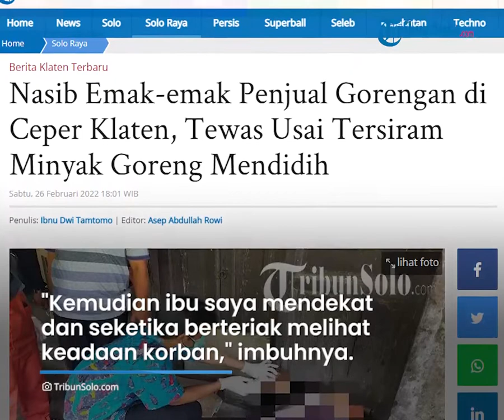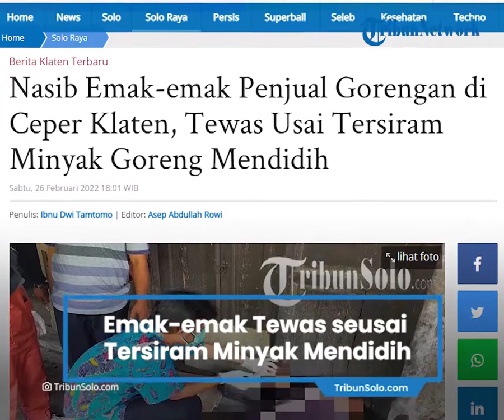Emak-emak Penjual Gorengan di Klaten Tewas Seusai Tersiram Minyak Panas, Langsung Tewas di Tempat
Laporan Wartawan TribunSolo.com, Ibnu Dwi Tamtomo

TRIBUN-VIDEO.COM, KLATEN - Nasib tragis menimpa penjual gorengan karena sekujur tubuh tersiram minyak mendidih, Sabtu (26/2/2022).

Kejadian itu menimpa Tentrem (58), warga Dukuh Sawit, Dusun Kurung, Kecamatan Ceper, Kabupaten Klaten.

Tak hanya terluka, wanita paruh baya itu tewas di tempat.

Tetangga korban, Lina Nurohman (38) menceritakan bahwa yang mengetahui pertama kali adalah ibunya yang sedang menyapu teras depan.

"Ibu saya merasa aneh saat melihat korban keadaan tertelungkup," terang lina sembari menunjuk tempat kejadian.

"Kemudian ibu saya mendekat dan seketika berteriak melihat keadaan korban dengan kepala di dalam penggorengan dan tangan berada di tungku," imbuhnya.

Saat itu dirinya sedang bersih-bersih rumah belakang, sempat ragu dengan teriakan tersebut namun dia meyakinkan diri untuk mendekat ke sumber suara.

"Mendengar teriakan sampai 3 kali, saya terus keluar melihat keadaan, saat saya sudah diluar rumah keadaan korban sudah ditarik oleh ibu saya ke tembok," jelasnya.

"Lihat kondisi korban saya bingung dan panik, tapi karena masih ada api yang menyala, saya langsung mematikan api itu pakai air yang ada ember," sambungnya.

Dirinya menduga korban meninggal karena terkena minyak panas, karena saat itu kondisi korban sudah keadaan melepuh di bagian wajah dan tangannya.

"Sempat hubungi anaknya yang di luar kota juga, sama nyari cucunya yang tinggal enggak jauh dari sini, waktu balik disuruh warga untuk manggil bidan," tambahnya.

Lina memastikan bahwa korban saat itu masih hidup, karena masih ada denyut nadi saat dicek oleh tetangga.

"Tadi sebelum saya tinggal mencari bidan, dicek masih ada denyut nadinya," terangnya.

"Tapi saat saya pulang mencari bidan simbah udah enggak ada, badannya simbah udah ditutupin daun" tegasnya.

Lina menegaskan bahwa sehari hari korban hanya hidup seorang diri.

Adapun kedua anaknya berada di Jakarta dan Lampung.

"Korban tinggal sendiri, anak-anaknya tinggal diluar kota. Tapi cucunya tinggal di dekat sini," terangnya.

"Tapi beberapa hari sebelum kejadian memang simbah sempat ngeluh sakit pusing, terus saya kasih obat," jelasnya.

Kasi Humas Polres Klaten, Iptu Abdillah membenarkan kejadian tersebut.

Abdillah menjelaskan bahwa korban telah dilakukan pemeriksaan di lokasi kejadian.

"Dari hasil pemeriksaan yang dilakukan oleh dokter Puskesmas Ceper, korban mengalami luka bakar di bagian wajah, tangan kanan dan dada sebelah kiri," terangnya.

"Itu akibat minyak yang berada di wajan masih panas," jelasnya.

Abdillah menjelaskan, berdasarkan keterangan tetangga dan keluarga, bahwa korban memiliki riwayat penyakit.

"Jadi ada penyakit vertigo," aku dia. (*)

Artikel ini telah tayang di TribunSolo.com dengan judul Nasib Emak-emak Penjual Gorengan di Ceper Klaten, Tewas Usai Tersiram Minyak Goreng Mendidih,